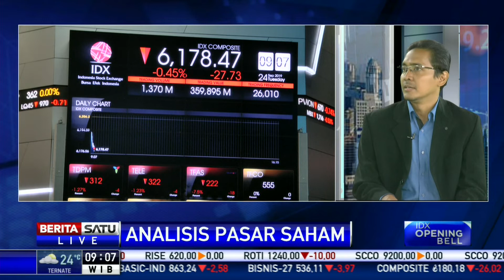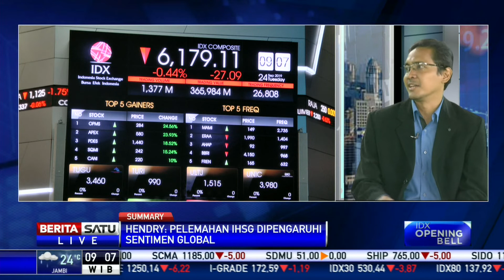IHSG Dibuka Melemah, Analis: Lebih Dipengaruhi Sentimen Global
Dialog Analisis Pasar Saham membahas pergerakan saham Selasa (24/9/2019) hari ini bersama dengan Research Analyst PT Shinhan Sekuritas Teuku Hendry Andrean.

Facebook.com/BeritaSatu
Youtube.com/BeritaSatu